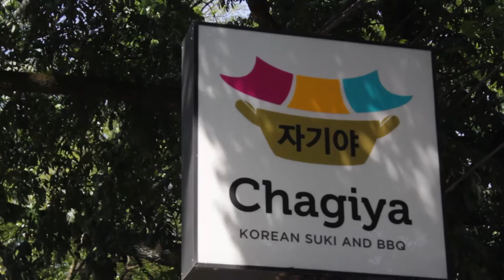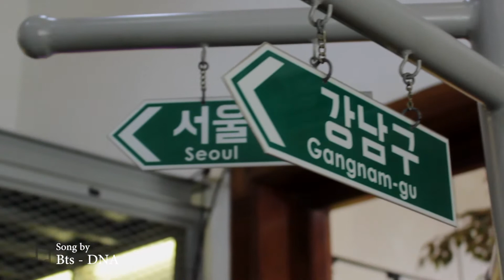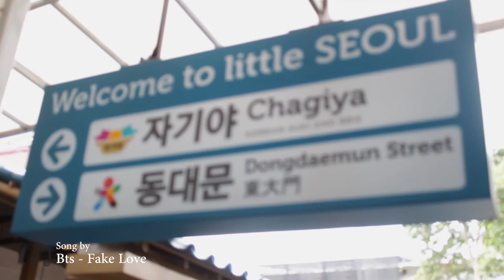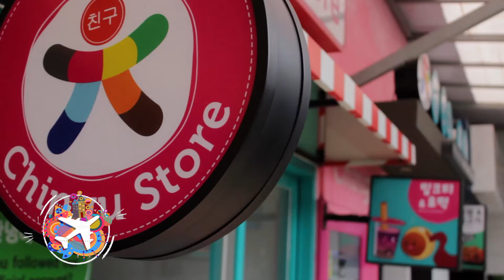Ngulik Asik Episode 1 - CHINGU CAFE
Hasil Karya tugas akhir Praktik Kerja Lapangan (PKL), PGII Bandung, SMKN 1 Ciamis, SMKN 2 Tasikmalaya, SMKN Padaherang Pangandaran di UTAMATV Bandung selama 2-3 bulan.